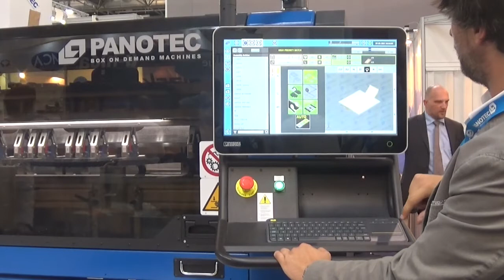Interpack 2017: intervista a Luca Parlati, Sales Manager di Panotec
Nel 1986 Panotec ha brevettato un sistema per produrre scatole di cartone della dimensione esatta rispetto al prodotto che andrà poi imballato grazie alle sue innovative macchine per scatole custom. Un’ottima alternativa alle scatole fustellate che permette a di ottenere un grande risparmio di tempo, spazio e denaro grazie a questi pratici macchinari che sono anche a basso impatto ambientale.